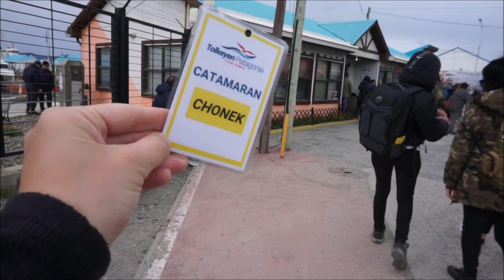Canal Beagle y Faro Les Éclaireurs - Ushuaia | ♥ Vlog de Viaje